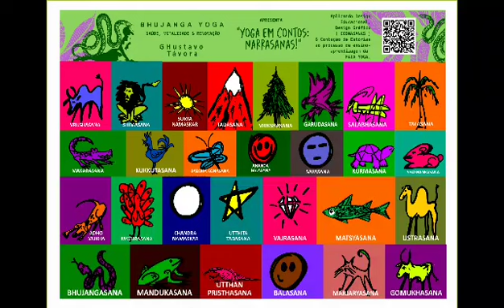ICONASAS: Apresentação no Uruguay .